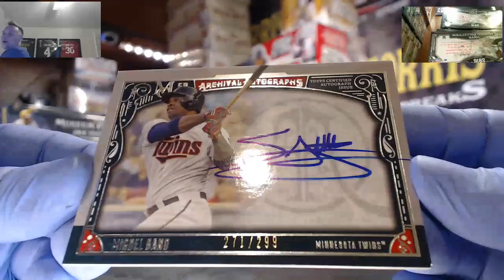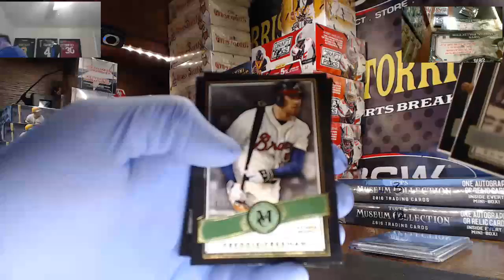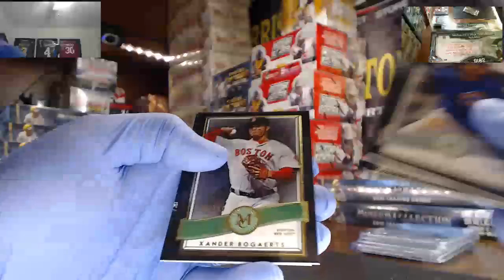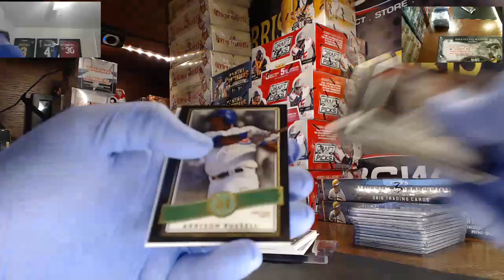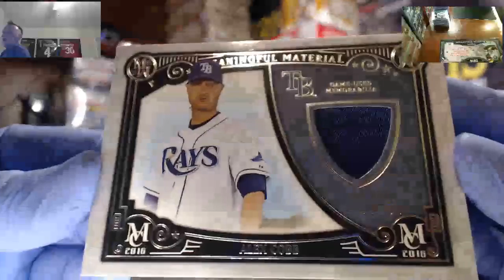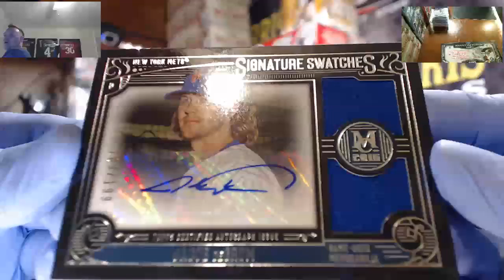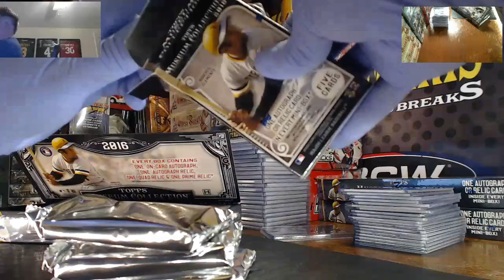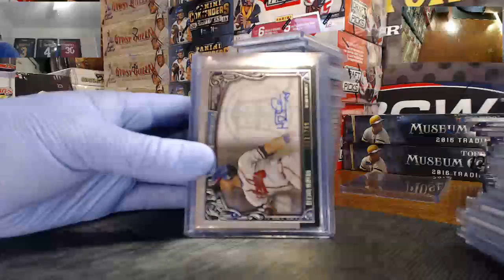2016 Topps Museum Baseball FULL Case PYT 2 4 21 16